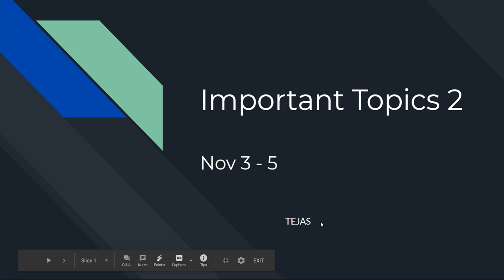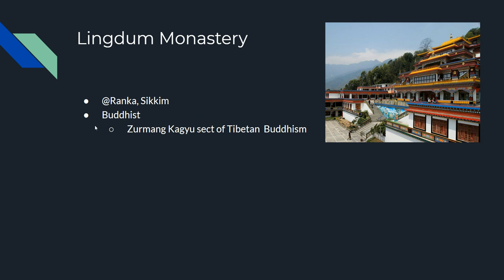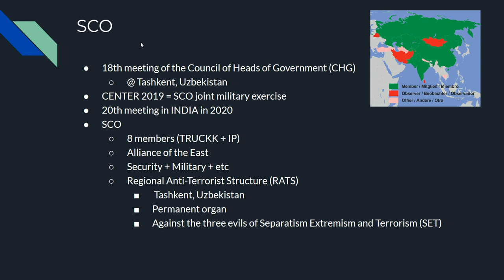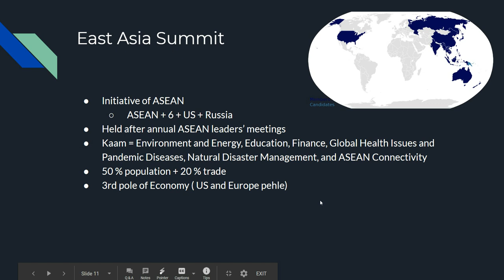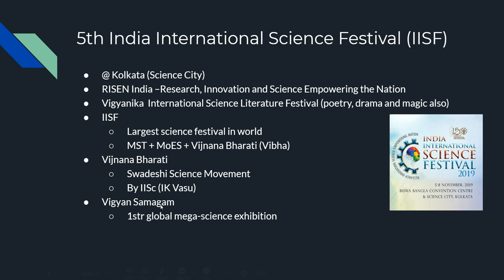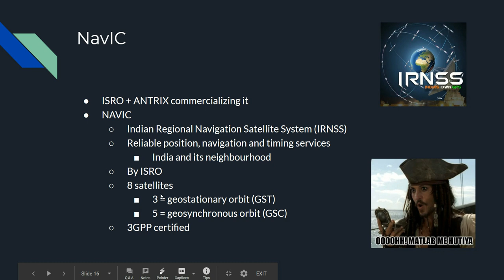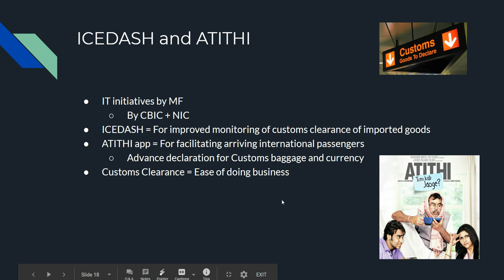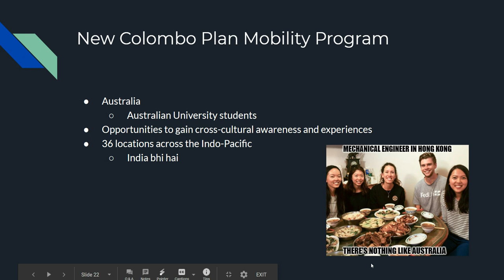Important Current Affairs 2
Current Affairs in NINJA style
Our aim is to put a SMILE on your face while you are studying